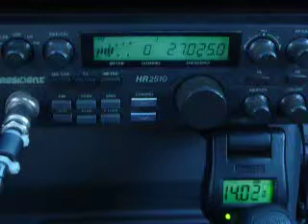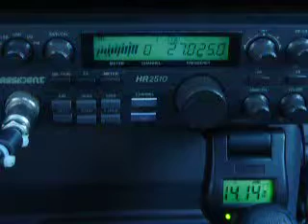09-04-2010 ModSquad Squeaker DoubleDuece